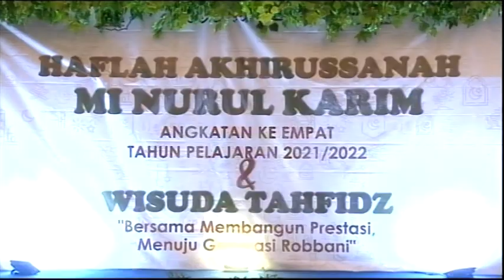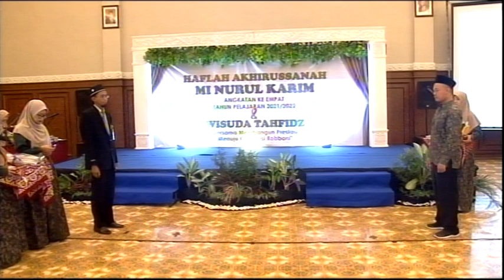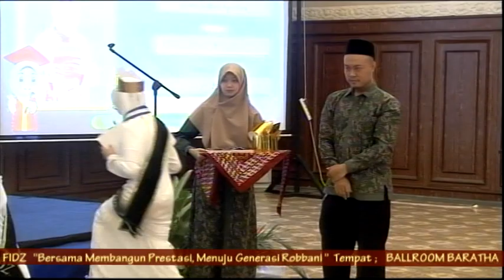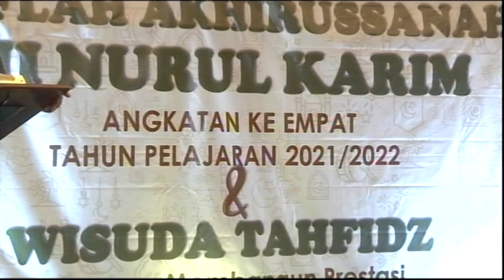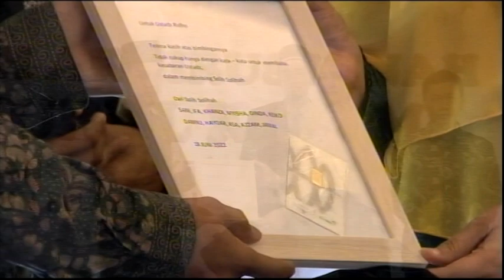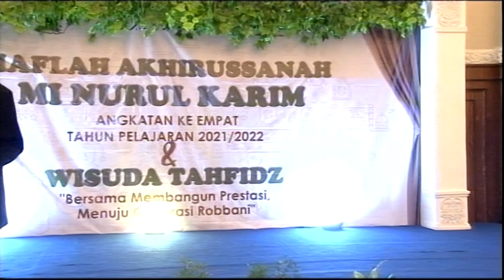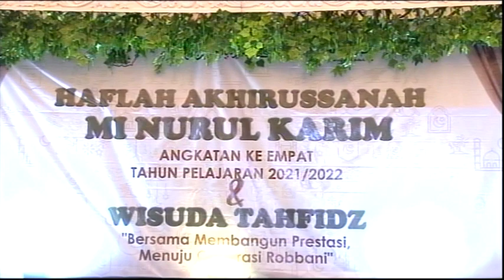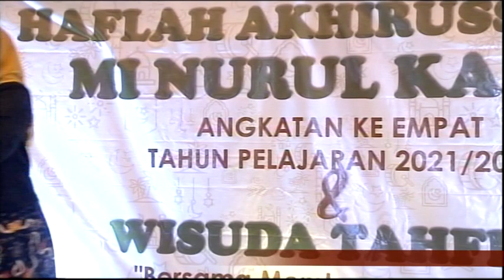HAFLAH AKHIRUSSANAH & WISUDA TAHFIDZ MI NURUL KARIM ANGKATAN KE EMPAT // TAHUN PELAJARAN 2021/2022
''Bersama Membangun Prestasi, Menuju Generasi Robbani''
Tempat ; Ballroom Baratha - Hotel RAMADA, 18 Juni 2022
BEE Photograpy ; Puspan Rt.03/08 Blulukan, Colomadu, Karanganyar